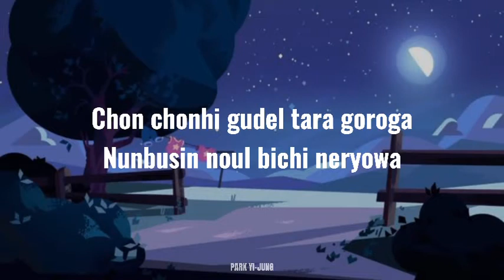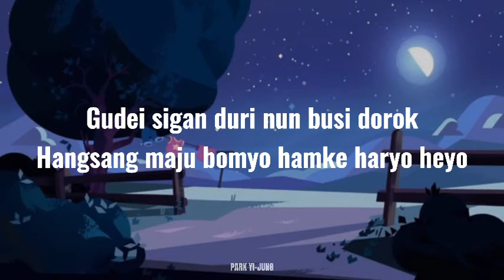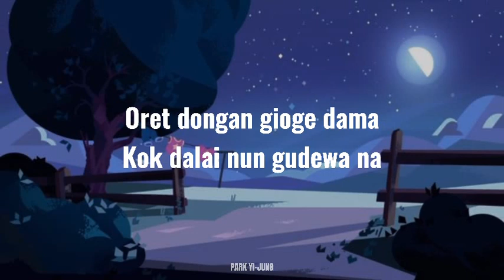D.O. - Dad (easy Lyrics)